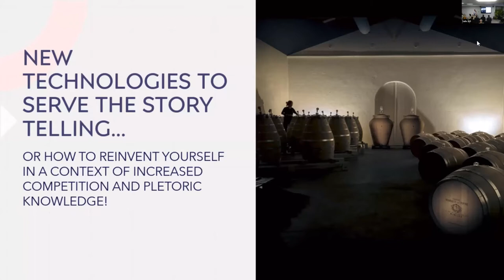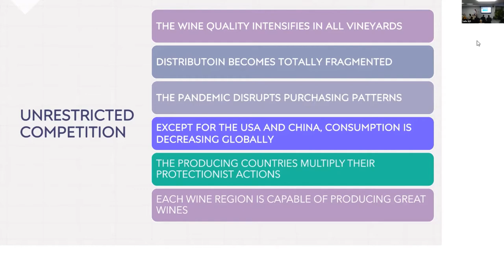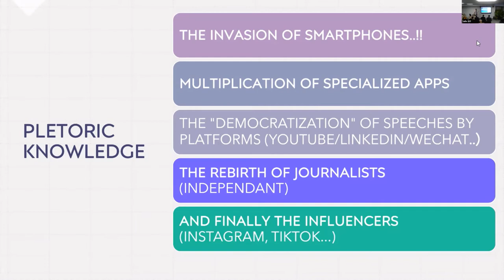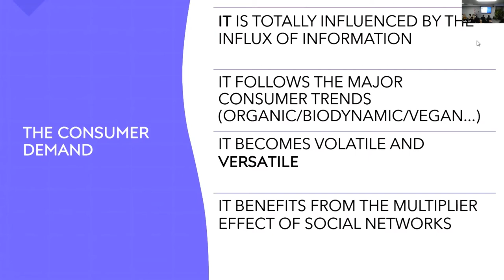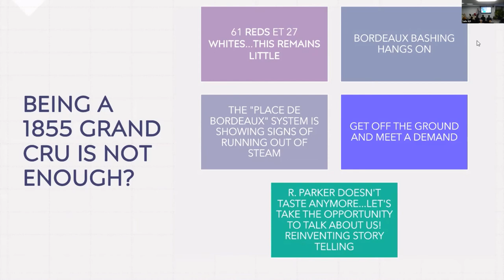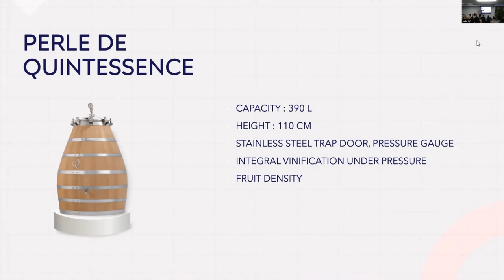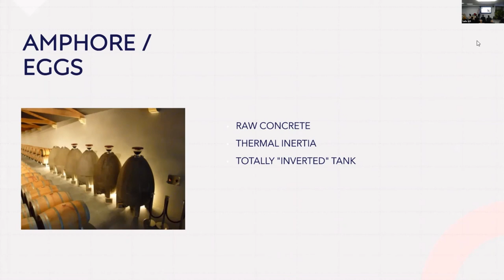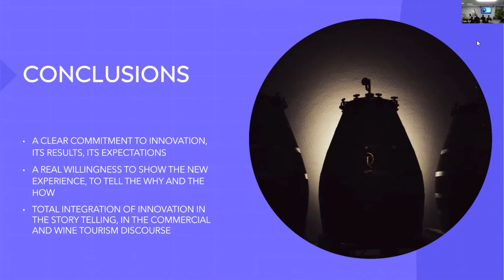Conference New technologies at the service of wine by Renaud Ruer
New technologies at the service of wine: overview, costs, benefits (AI, robotization) by  Renaud Ruer - La Place - CEO & Owner

After obtaining his degree in International Business from the Sceaux University Institute of Technology, Renaud Ruer continued his studies in Political Sciences at Concordia University in Montreal, Canada.

He began his professional career in packaging for the perfume industry before moving into the wine sector 21 years ago. He started at Baron Philippe de Rothschild, and subsequently held positions on Bernard Magrez’ estates and finally at Château d'Yquem, where he created the post of commercial and marketing director. He then decided to go out on his own as a wine merchant in Bordeaux, while also consulting for other wine & spirit brands.